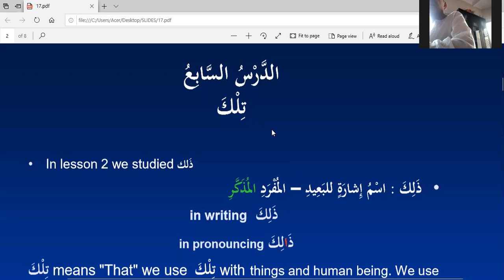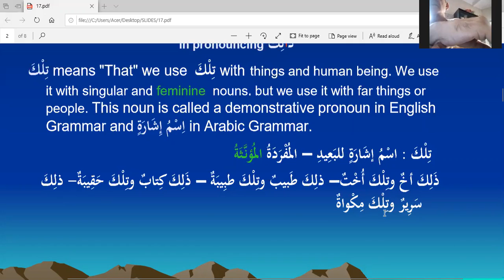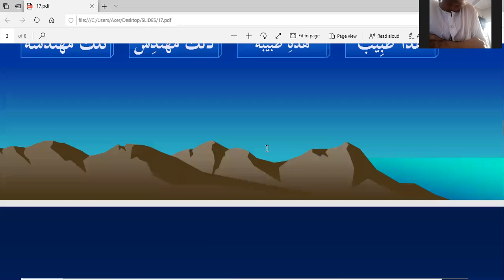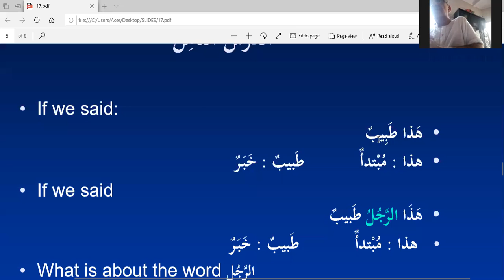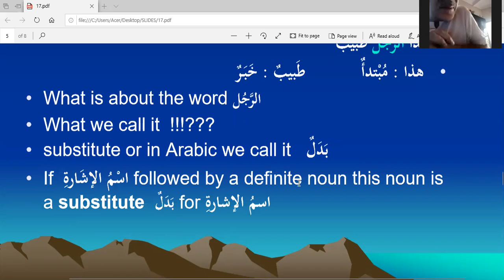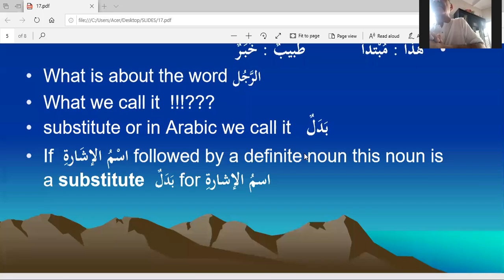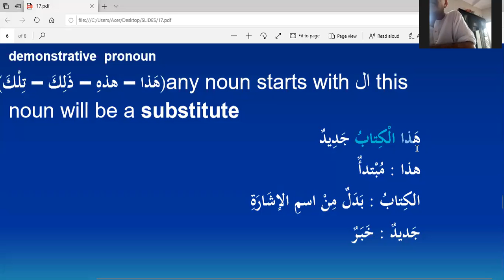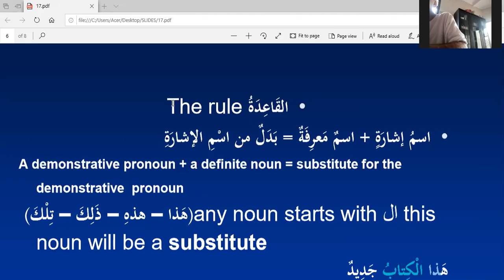How to learn Arabic Language /Hindi / Urdu lesson 20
How to learn Arabic Language /Hindi / Urdu lesson 20 what is badal in Arabic ?
Assalamu aley kum wa Rahmat Allahu wa Barkathu
I am Naved Khan and i am student of Bachelor of Arts in Islamic Studies from Islamic Online University which was founded by Abu Ameenah Bilal Philips . Alhamdulillah i have started this course in Arabic language to educate Muslim Brothers and sisters about the Language of Quran , Arabic today is the language of more than 23 countries and it is best language because Allah has chosen this language as his last revelation for human kind, Thus it is obligatory on every Muslim to know Arabic language to understand Al Quran , which is book of God.Beside this there are many monetary benefits also in learning the language. One can work as translator or in other fields of interpretation and freelancing work online. I pray to Allah to reward me  for this work of mine and forgive my errors and mistakes and keep me  steadfast in continuing uploading video for benefits of ummah and make it sadqa e jariya - inshaallah ameen wa salam
your brother Naved Khan

check for Arabic online test on houseofarkam.blogspot.com